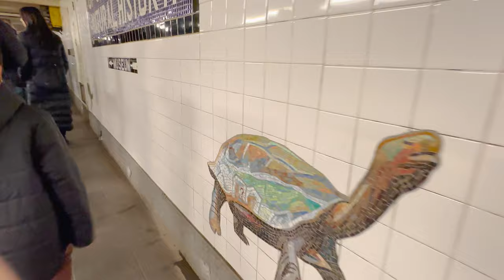Ynes NYC visit ( Short version )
celebrating the holidays with friends 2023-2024